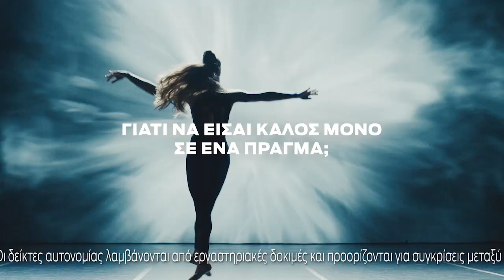InMotion by Gazzetta - Η αρχή της φετινής σεζόν στη F1